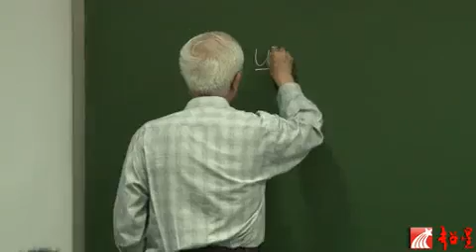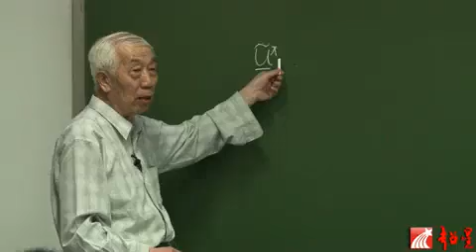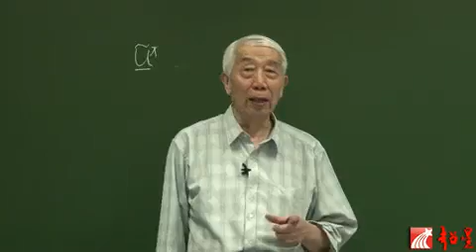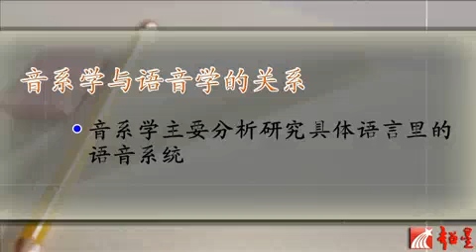易學族 SR_1442 音系學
授時:全44集/授課學校：中國社會科學院